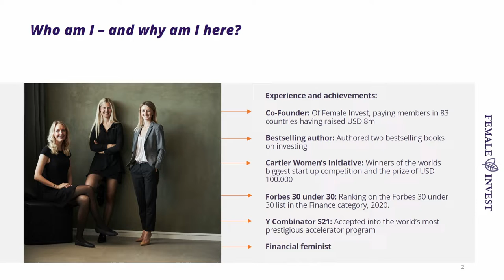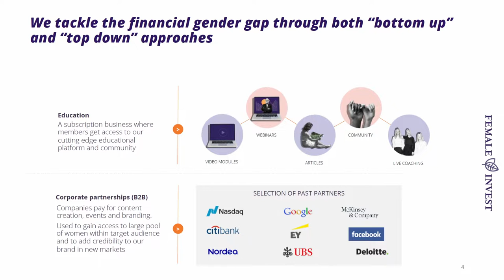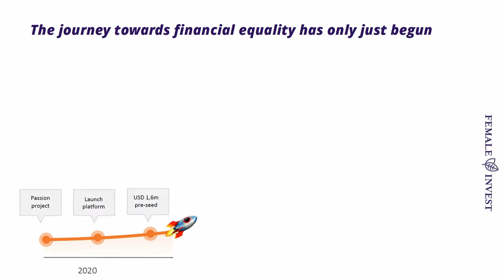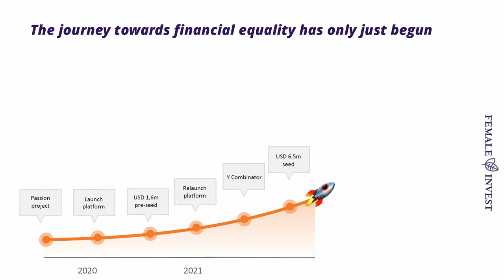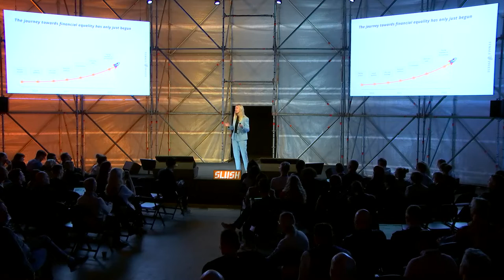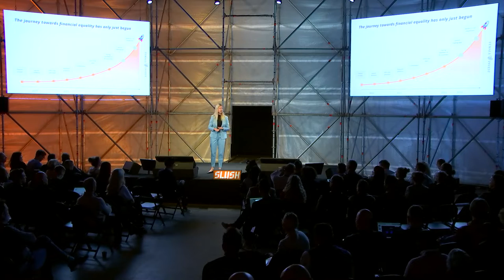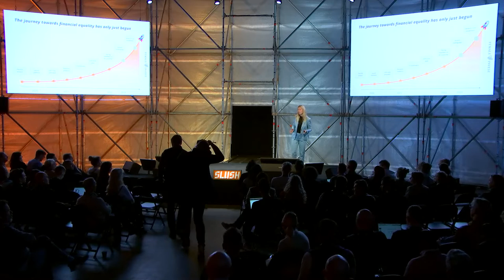Slush Nordic Showcase: Female Invest (Co-Founder Anna-Sophie Hartvigsen)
The North is known for consecutively producing high-growth companies. Many of these startups – like Kahoot, Bolt, and Veriff – were part of Nordic Showcase at the beginning of their journey. Now it’s your time to discover the 2022 twelve most promising s
tartups from Finland, Sweden, Norway, Denmark, Iceland & Estonia.
Female Invest is a Danish Fintech startup with 6.1 M Seed funding. Female Invest is an e-learning platform that educates women on personal finance and investing.